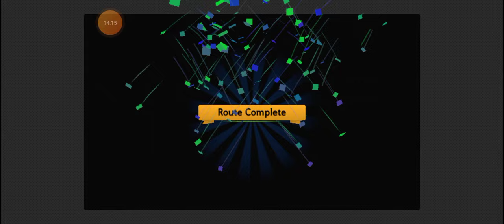Bus Oleng 99